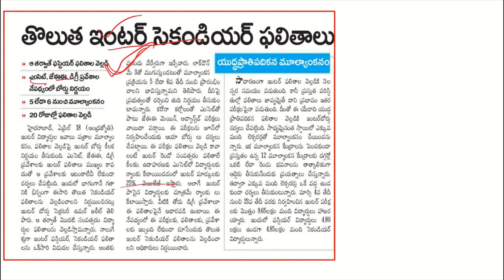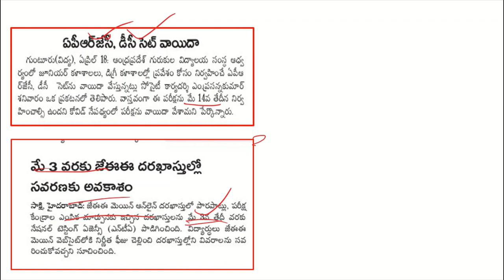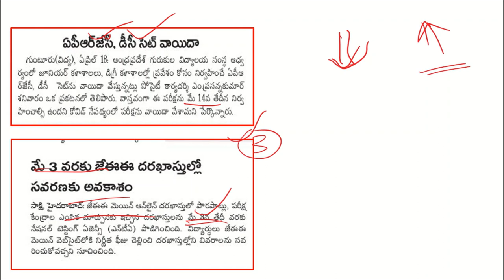AP & TS intermediate result date released | AP inter result 2020 date